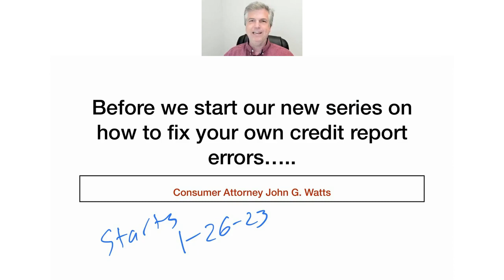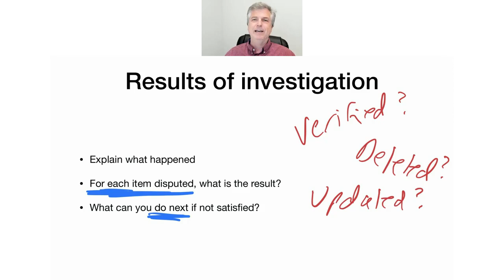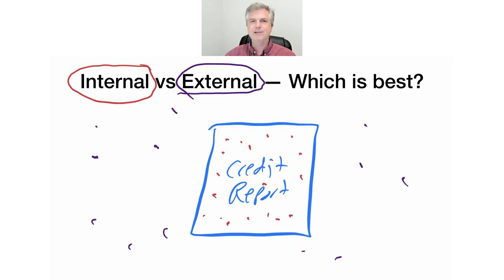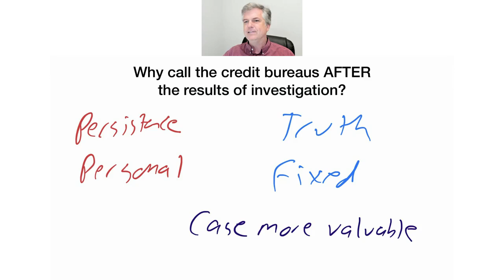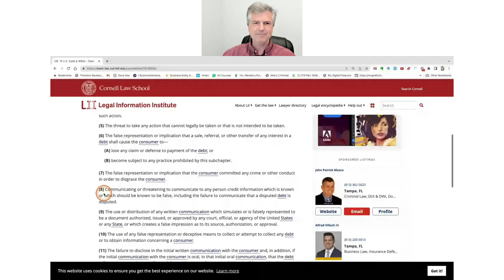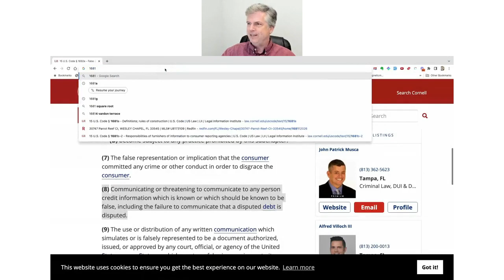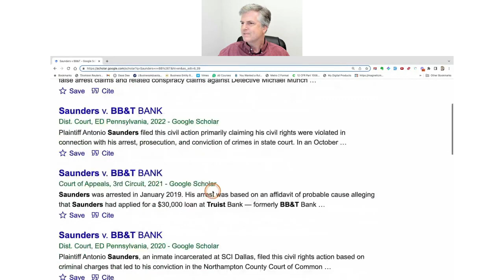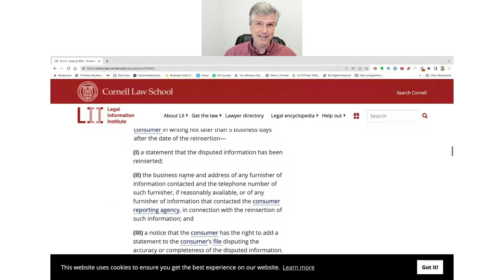Internal v External errors on your credit reports--Important concept to understand before disputing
Here is a session from our weekly webinar series (sign up

This is a very important concept to understand -- where to look for errors.  Sometimes we look outside the credit reports -- we may have a settlement letter or ID theft affidavit, etc.

Other times we look internally at the credit report and find all sorts of errors.

The key is to know when and where to look and how to present those errors to the credit bureaus.

This video is helpful if you are going to attend our 2023 webinar series FIX, DELETE OR SUE -- How to correct credit report errors.  You can sign up one time here (no charge)

John

-- on Thursday we'll be continuing our series FIX, DELETE OR SUE -- How to correct credit report errors.  Join us if you can!